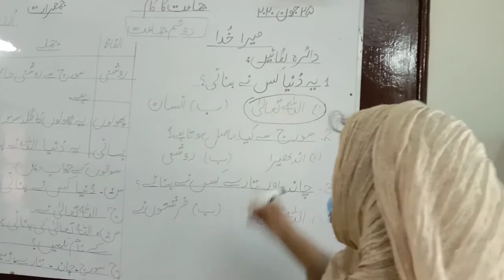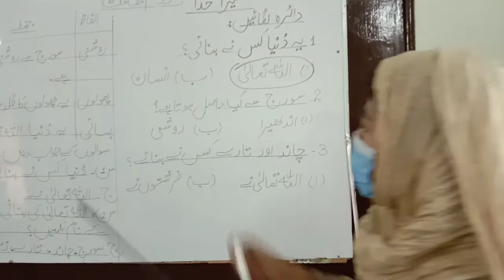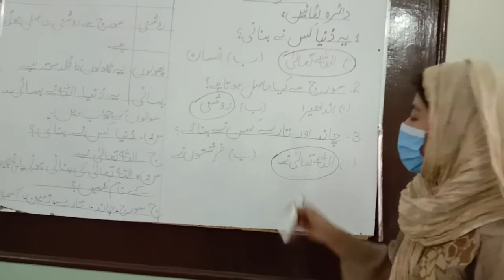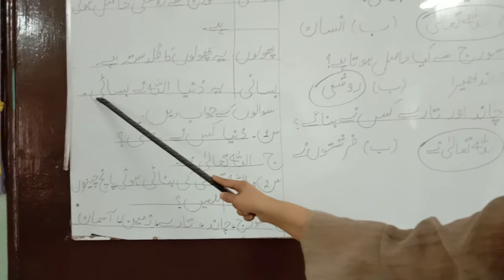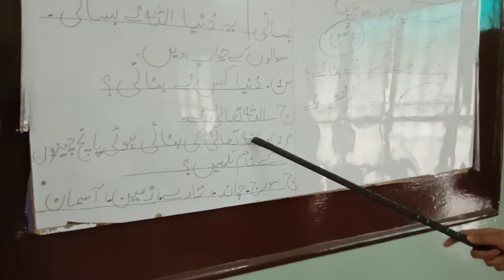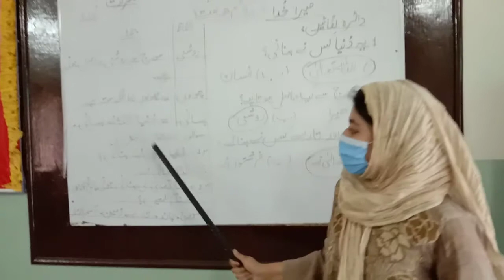Class 2 Urdu Lecture#1